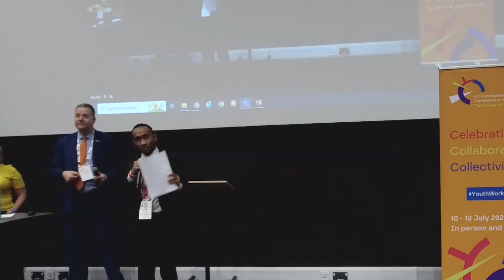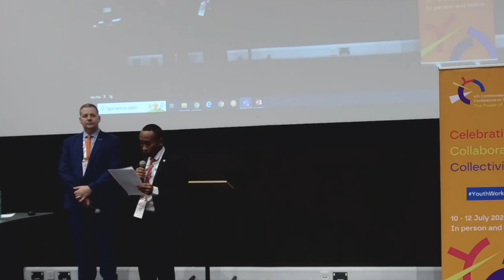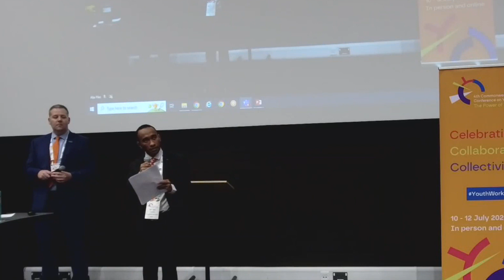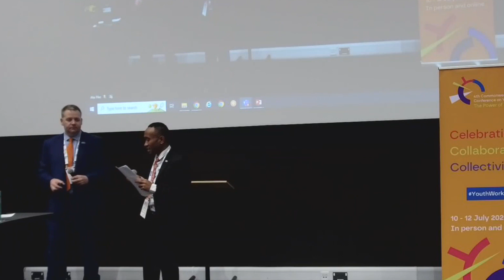Opening Ceremony - Kim Allen